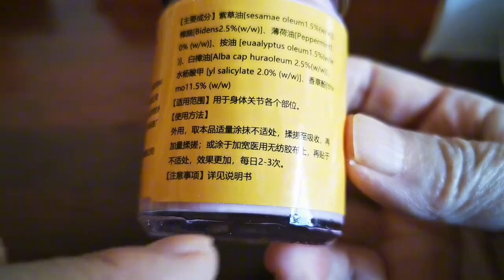嗯呐姨给退休老人分享一个，关节那疼抹那的印度透骨膏，不用谢哦